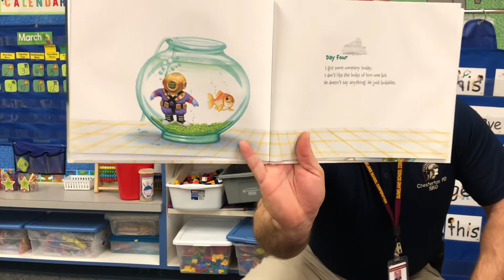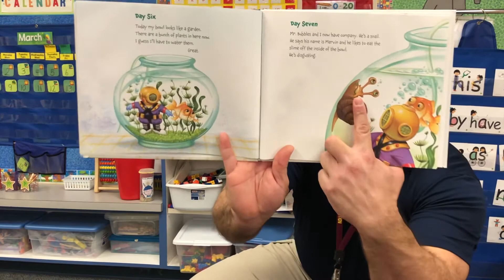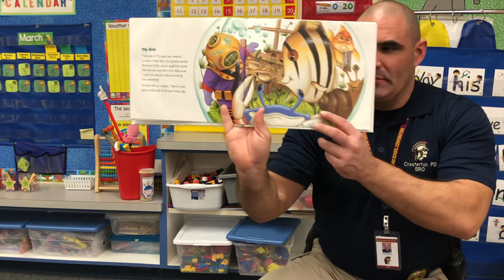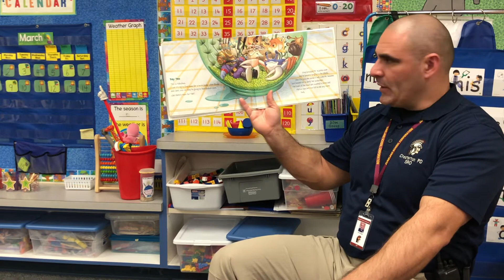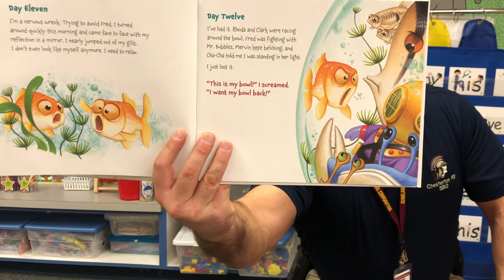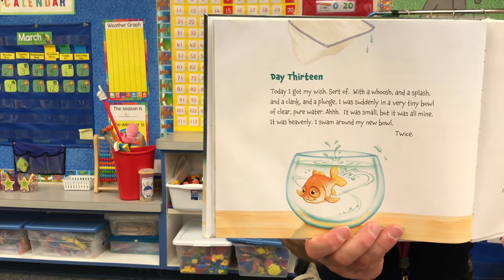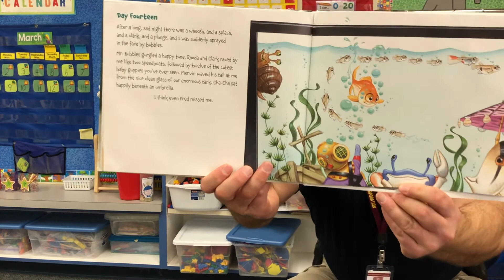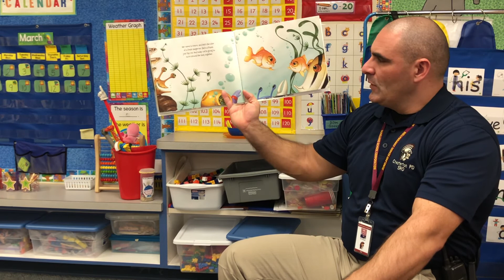Memoirs of a Goldfish read by Officer Joe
Memoirs of a Goldfish by Devin Scillian read by Duneland School Resource Officer Joe